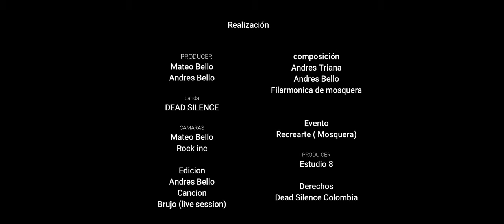DEAD SILENCE - BRUJO (live session) OFFICIAL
CREDITOS:
Coproducción Rock INC y Estudio 8 - Realización John Ruiz - cámaras Alejandro Pachón, John Ruiz y Mateo Bello

COLOMBIA - BOGOTA DC.
Todos los derechos de autor reservados.
All copyrights reserved.
Canción original: DEAD SILENCE
Arreglos Orquestales: Andres Triana
Orquesta Sinfonica de Mosquera
Director: Maestro Rubian

Brujo (dedicado a Jack Parsons):
Lejos de las paradojas
Enlazando las baterías de Bagdag
En la anticitera prediciendo el pasado
Allí me veras
Siempre hacia adelante nunca hacia atrás
Siempre en la zozobra, nunca lo encontraras
Si lo  deducimos, fue demasiado tarde para alunizar
Encerrados en un mar de dudas, el presente es absurdo
Cegados de toda luz, destruidos

Vagando en el vasto universo
No hay radiación, ni electromagnetismo
En el seno de babalon
Con las riendas en las estrellas
Nunca fui consciente de esta sensación
He montado la puta sagrada

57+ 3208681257